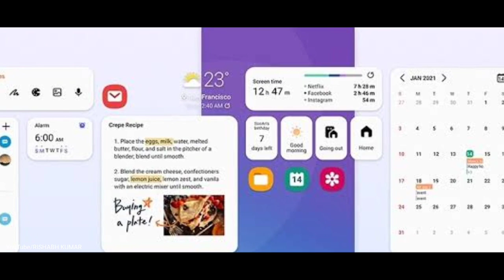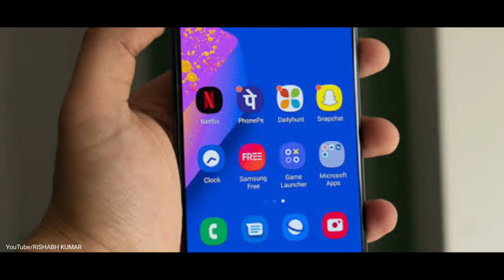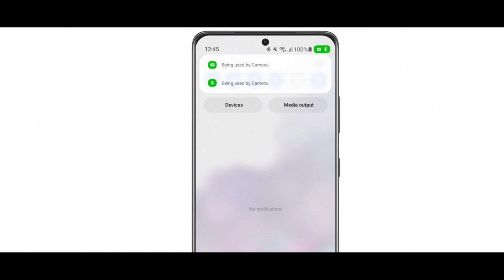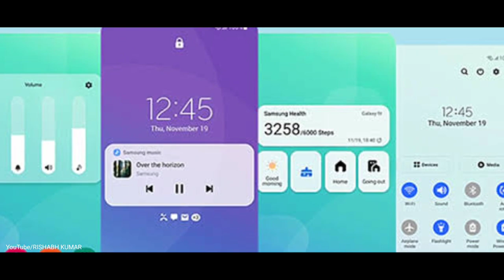ONE UI 4.0 in Samsung Galaxy F62 🔥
Dosto aaj mai iss video me baat kar rha hu samsung galaxy F62 smartphone me one ui 4.0 Based on Android 12 ke baare me ki ye kbse dekhne ko milega jaane ke liye video ko end tak dekhe 🙏